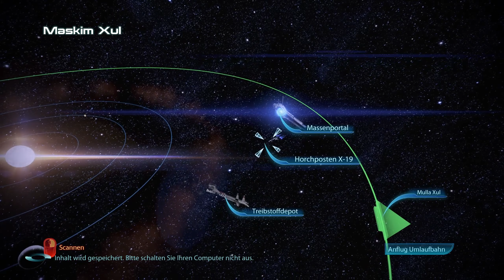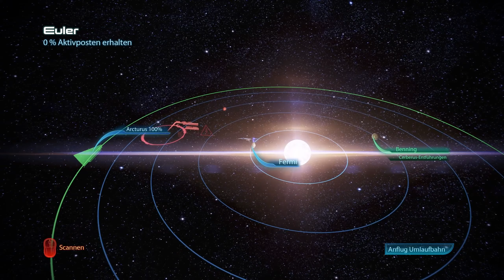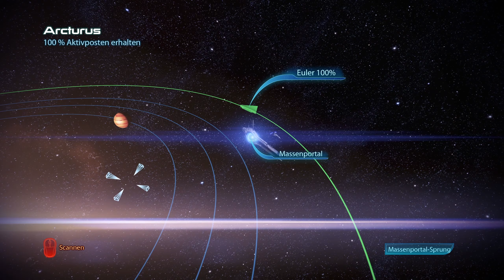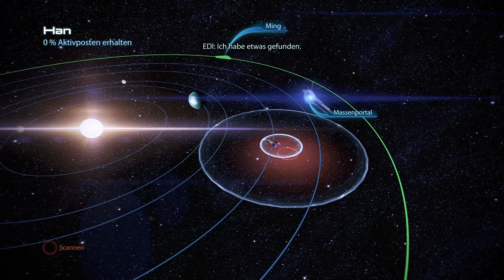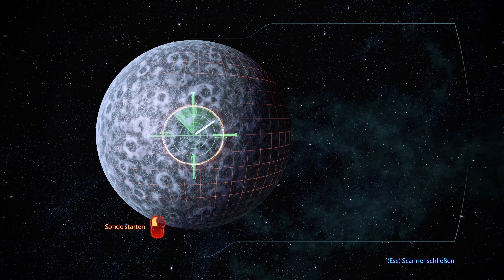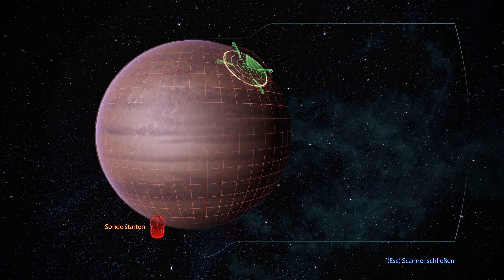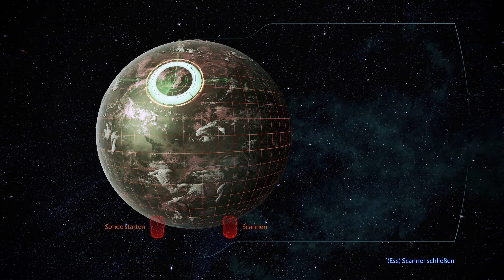Ärger mit Cerberus #23 🌌 Mass Effect: Legendary Edition [ME3] 🚀 Gameplay Deutsch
Wir haben uns als Straßenkind V durch die cyberpunk Dystopie der Stadt Night City im Jahre 2077 geschlagen und dort Jedes Ende miterlebt, das wir erreichen konnten. Nun wird greifen wir wie in einem der Enden Nach den Sternen. Wir Reisen in eine noch weiter entfernte Zukunft wo die Menschen Gerade anfangen eine Größer rolle in der Galaxie zu spielen und wir uns somit diesen Herausforderungen stellen müssen. Doch eine noch unbekannte „Macht“ will alles Leben in der Galaxie vernichten. Seid Dabei wie wir uns durch dieses Nostalgie Epos schlagen und die Mass Effect Trilogie als Remasterd Version erleben.

ÜBER Mass Effect: Legendary Edition:
Mass Effect: Legendary Edition ist ein von BioWare entwickeltes Action-Rollenspiel der Computerspielserie Mass Effect, das am 14. Mai 2021 durch Electronic Arts veröffentlicht wurde.
Das Videospiel erschien als eine Remaster-Kompilation von Mass Effect, Mass Effect 2 und Mass Effect 3 für die Systeme Microsoft Windows 10 (64bit), Xbox One und PlayStation 4. Es ist der Abwärtskompatibilität wegen auch auf PlayStation 5 und Xbox Series X|S spielbar, wurde aber nicht explizit für die Plattformen entwickelt.
Darüber hinaus beinhaltet das Spiel die 40 DLC-Pakete der Mass-Effect-Trilogie.

 ►Entwickler:
     BioWare:

► Publisher:
     Electronic Arts:

► Store:
-Origin:

Das Team

► Moderatoren-Team: RossJessMusic

SOZIAL MEDIA